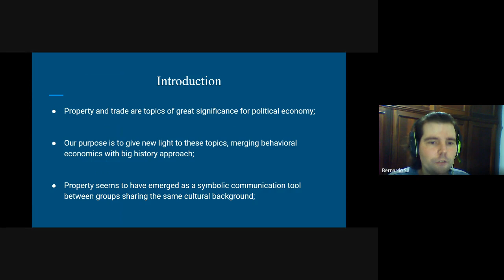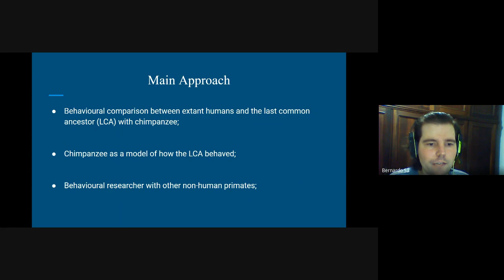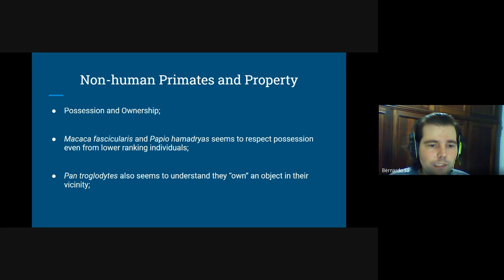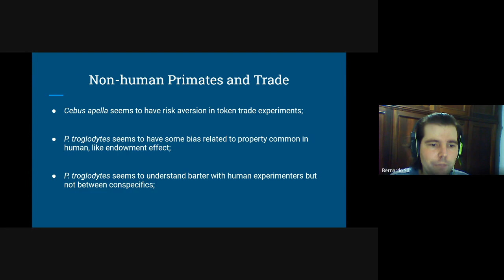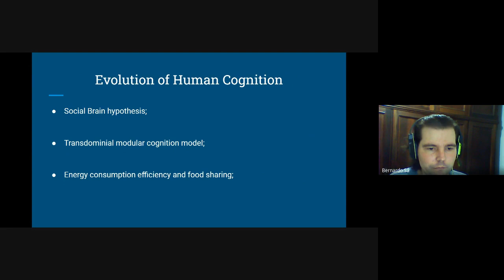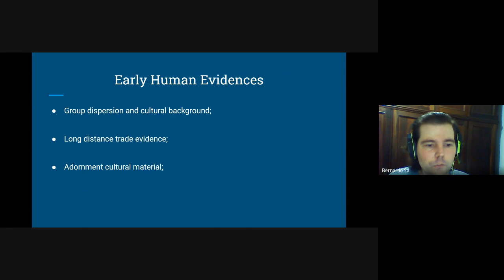The question of property and trade: cognition, behavior and human evolution (Bernardo Nery)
Painel "Big Socioeconomic History"
The 2023 IBHA Conference "Humanity on a Finite Planet: A Big History Perspective"

Property and trade are centerpieces in economic thought. However, mainstream economics takes this concept for granted, being formally out of the debate since the development of classical political economy. Using Big History as a transdisciplinary starting point, we present a hypothesis about how a general idea of property and trade may have been produced by evolutionary cognitive mechanisms in Homo sapiens, developed since the last common ancestor with common chimpanzees (Pan troglodytes). We conclude that a general idea of ownership may have arisen from what is called, in early ethology, "possession behavior," while the idea of trade (and a set of related behaviors) depends on transdominial mental mechanisms, serving the purpose of maintaining and promoting social cohesion at intragroup and intergroup levels.